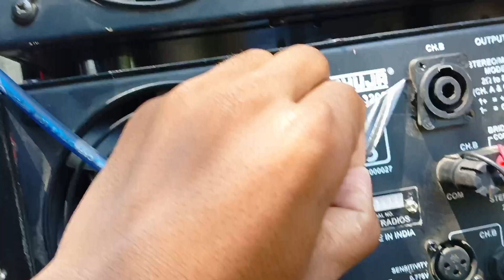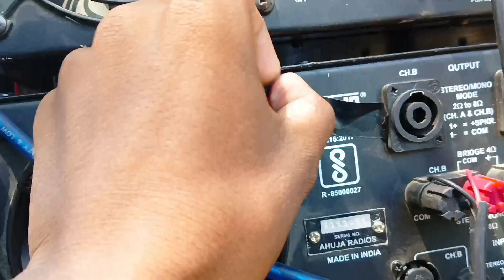Village Boy Bahubali Vs नागिन DJ Set-up Loding